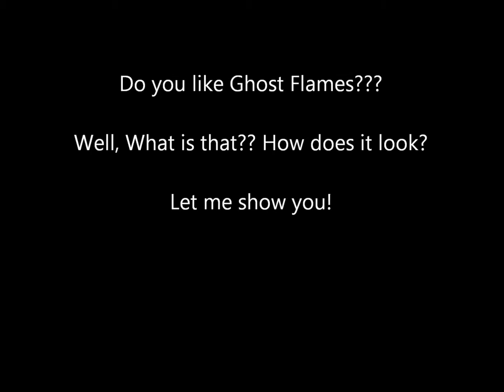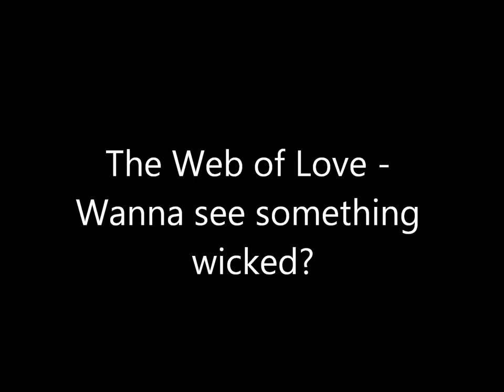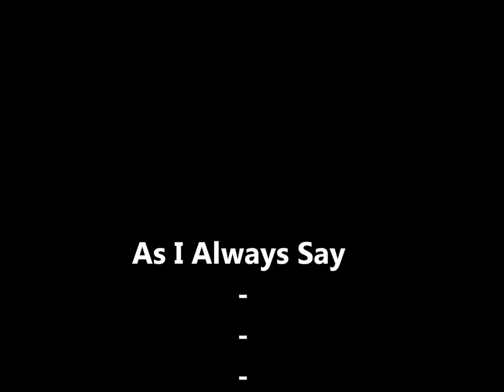Custom painted Helmets.wmv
Custom painted helmets by MJC - check out a bunch of Custom painted helmets which have been hand crafted to perfection.

We have jus put together a new channel for paint jobs - Please go (Channel name - contactEimor) for latest updates